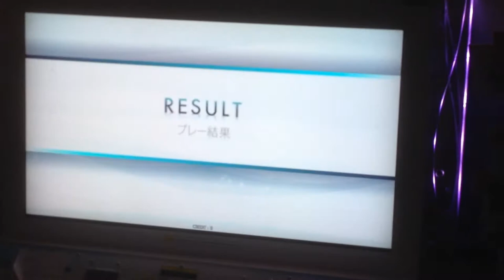[Dance Evolution] Keep on movin